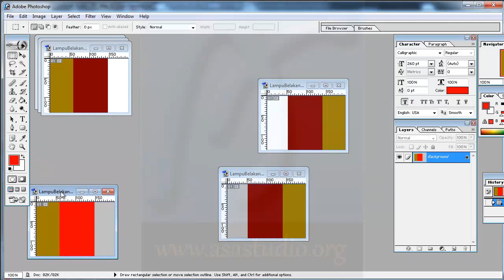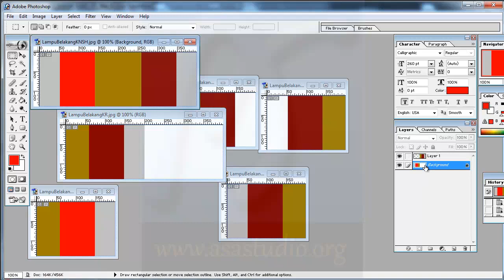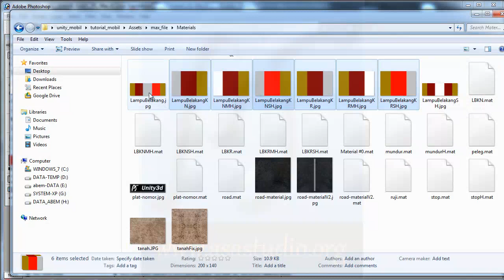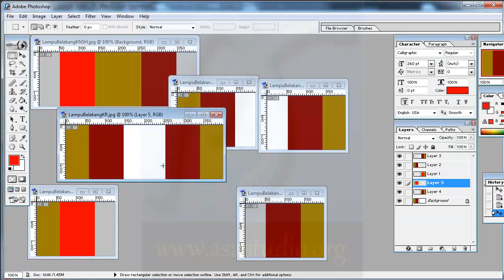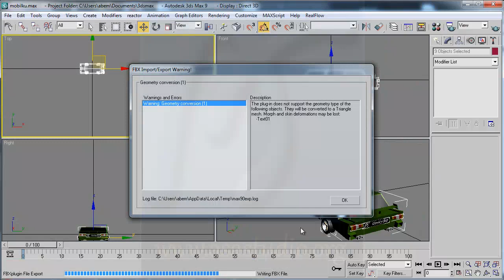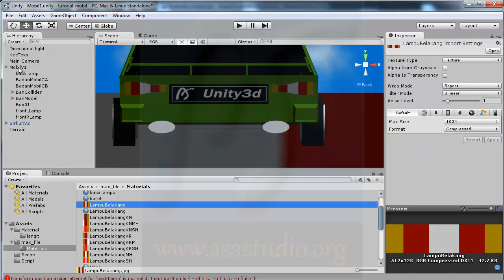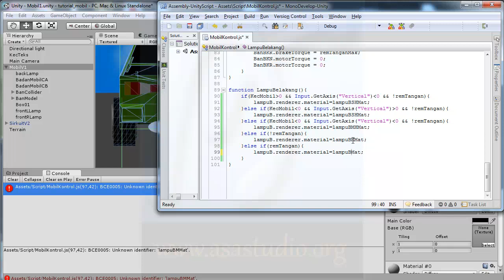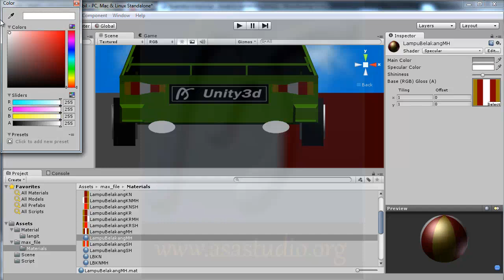Unity3d Tutorial [Mobil atau Car Tutorial] [22] Lampu Belakang bagian 6